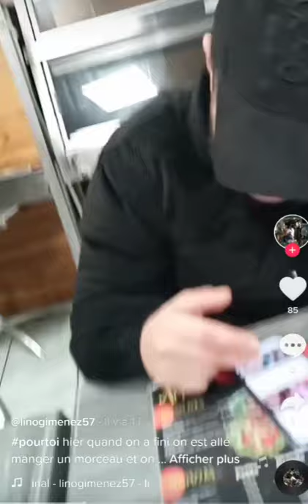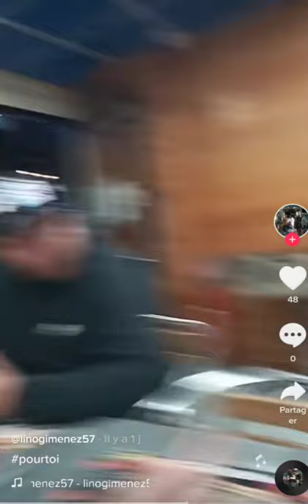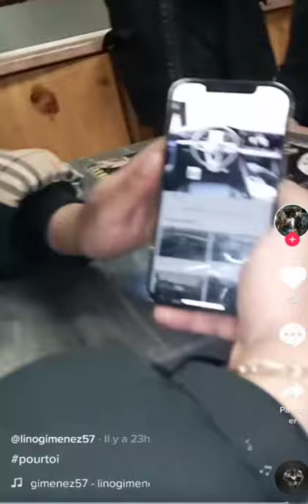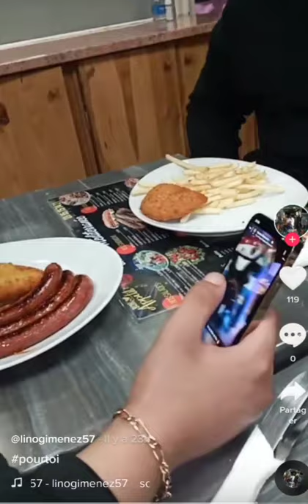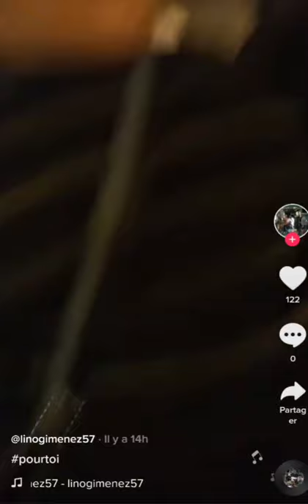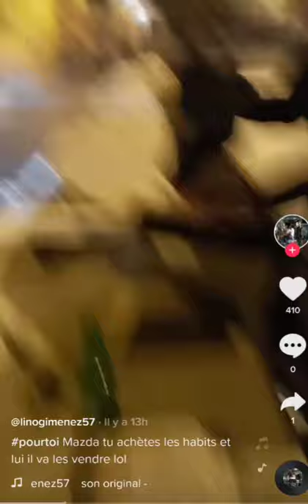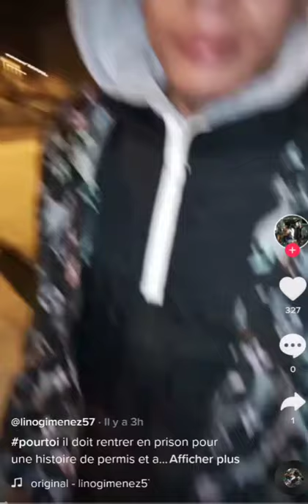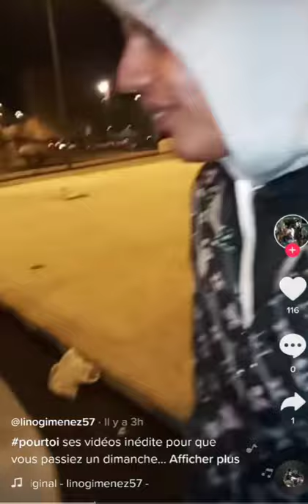Samos Snap Team Nasdas rentre rentré en prison pour un simple papier 🤯 Meilleur Tiktok Français 2021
Tags (ignore): tiktok bodypositive compilation tiktokmemes memes musical.ly,funny tik tok videos,tik tok compilation,tik tok 2020,ironic tik tok,tik tok musically,cringey tik toks,tiktok,musically,ironic tik toks,tik tok,tiktok cringe,tiktok memes,wifi plug,ironic tik tok trolls,fakememe,Succculent,wifi plug tiktok,musical.ly compilation,musical.ly videos,new musical.ly compilation,memes,meme compilation,willianator,musical.lys,the best musical.ly,TikTok,Tik Tok,Funny TIK TOK,Clean Tik Toks,Tik Tok 2020,TikToks TikTok Compilation 2020 | TikTok TikTokDance Tik Tok 2020 tik tok 2020, tik tok video 2020, tik tok 2018, tik tok 2017, tik tok compilation, tik tok compilation 2019, tik tok compilation 2018, tik tok compilation 2017, tik tok meme, tik tok meme 2019, tik tok meme 2018, tik tok meme 2017, tik tok girls, tik tok songs, tik tok video, tik tok dance, tik tok songs you don’t know the name of, tik tok cringe, tik tok Kesha, tik tok songs playlist, tik tok dance songs, tik tok memes that are actually funny, tik tok memes clean, tik tok that ease my depression, tik tok that hit harder than my depression, tik tok memes songs, tik tok memes fortnite, tik tok memes compilation, tik tok that radiate vine energy, tik tok memes reaction, tik tok that hit harder than my dad, tik tok meme song, tik tok meme compilation, tik tok meme song playlist, tik tok meme music,tik tok meme comp, tik tok meme clean, tik tok meme reaction, tik tok meme compilation to watch instead of studying, tik tok meme art, tik tok meme drawing, tik tok compilation songs, tik tok try not to laugh, tik tok compilation 2019 dance, tik tok compilation funny video, tik tok compilation dance songs, tik tok compilation vine energy, tik tok compilation cringe funny, tik tok compilation music, tiktok compilation funny, tik tok funny video, tik tok funny compilation, tik tok video funny Bangla, tik tok funny video Indian, tik tok funny video 2019, tik tok funny Bangla, tik tok funny memes, tik tok funny video marathi, tik tok funny song, tik tok funny video Tamil, funny tik tok, funny tik tok videos, funny tik tok video, funny tik tok memes, funny tiktok compilation, funny tik tok songs, funny tiktok videos clean, funny tik tok Bangla, funny tik tok fails, funny tik tok clean, funny tik tok pranks, funny tik tok animations, tik tok video, tik tok video Bangla, tik tok video song, tiktok video Bangladesh, tik tok video funny, tik tok video comedy, tik tok video 2019, tik tok video dance, tik tok video sad, tik tok video faisu, tik tok video riyaz, tiktok dances 2019, tiktok memes, tiktok tunes, tiktok cringe, tiktok renegade song, tiktok trends, tiktok painting, tiktok memes clean, tiktok memes 2019, tiktok memes that are actually funny, tiktok that get my soul hard, tiktok that are just vine 2 memes, tiktok that juice my goose, tiktok that will make you, tiktok that hit harder than my ex girlfriend, tiktok that radiate vine energy, tiktok to quote eternally, tiktok funny, tiktok funny video.